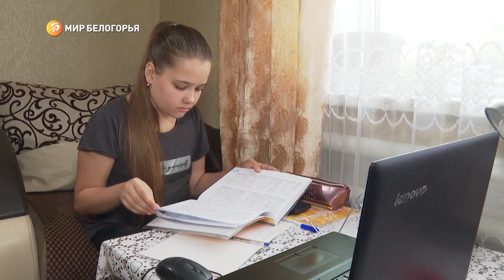В Белгородской области растёт заболеваемость гриппом и ОРВИ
Инфицированных ими сейчас больше, чем ковидом. Напомним, из-за нестабильной эпидситуации на дистанционный формат обучения перевели школьников 4 муниципалитетов – Новооскольского, Старооскольского, Губкинского и Чернянского. Насколько опасен новый штамм гриппа и как можно снизить риск заражения? Ответы – в следующем сюжете